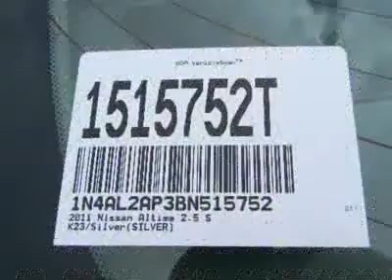2011 NISSAN ALTIMA Costa Mesa, CA 1515752T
2011 NISSAN ALTIMA Costa Mesa, CA
Stock